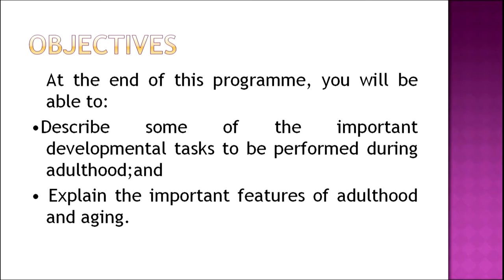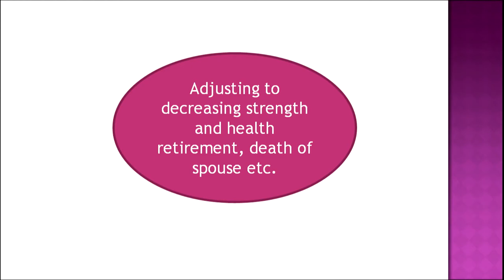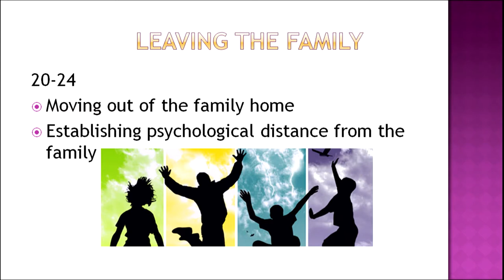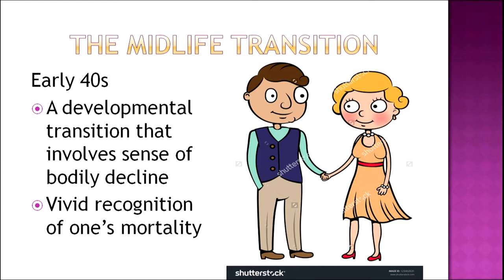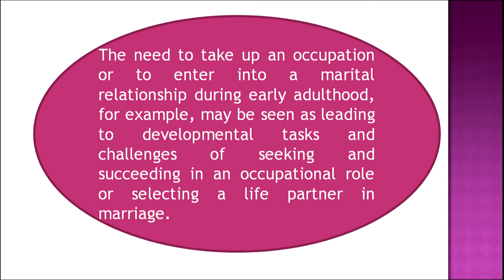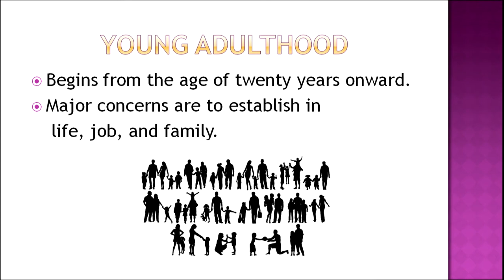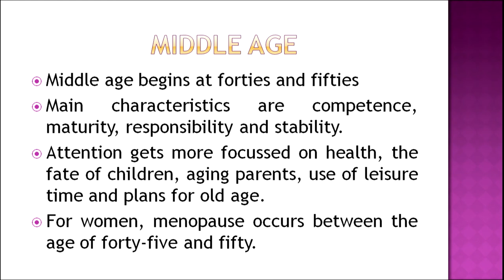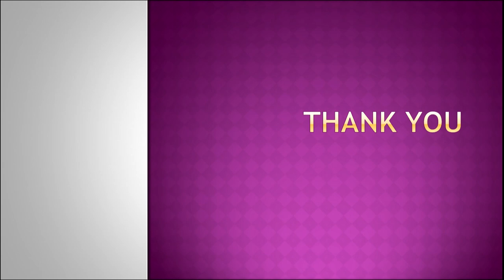Lesson 14 Adulthood and again Part 1 (Sr.Sec)